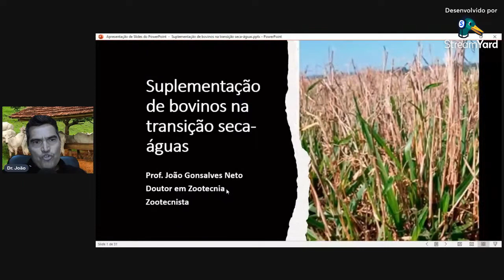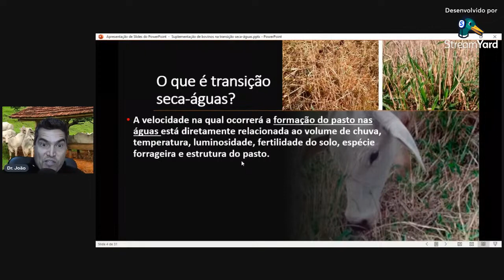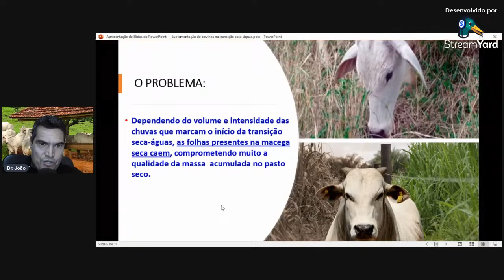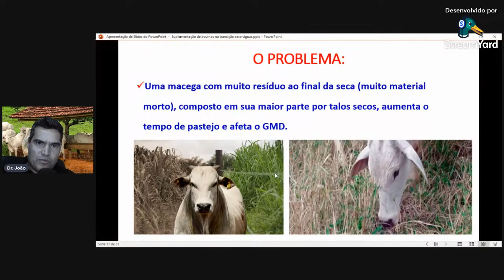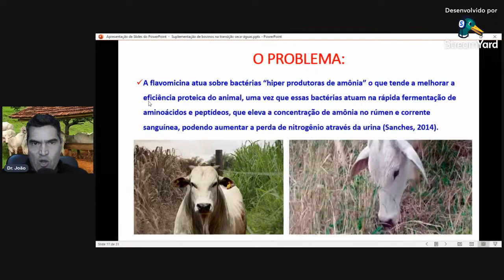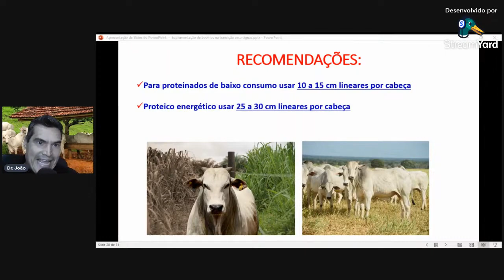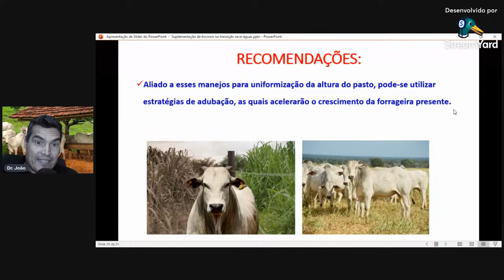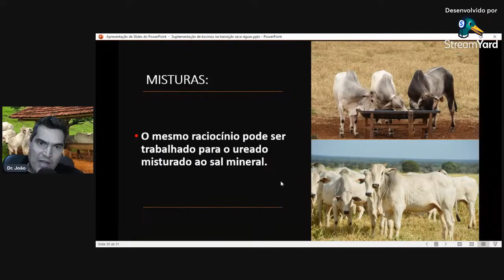Suplementação de bovinos na transição seca- águas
Para entrar em contato com o professor (Palestras, parcerias e  treinamentos)

Link da Mentoria de recria e engorda de bovinos

Link da Mentoria de Confinamento de bovinos de corte

Link do Curso Formulação de Ração para bovinos confinados

Link do Curso Formulação de proteinados e proteico energeticos para bovinos

Link do curso sobre Semiconfinamento de bovinos de corte

Link do curso sobre TIP - terminação intensiva a pasto

Link do Combo Engorda Intensiva de bovinos de corte

Link do Curso Recria intensiva e sequestro de bezerros de corte

Link do Curso Gado de cria em bovinos de corte

Link do Curso Como Avaliar bovinos de corte para compra e seleção

Link do Curso Alimentos Volumosos para bovinos de corte e leite

Link do Curso Boas praticas de Manejo de curral

Link do Curso Raças e Cruzamentos em gado de corte

Link do Curso Formulação de Ração para vacas leiteiras

Link do Curso Pastejo Rotacionado e Projetos em gado de leite

Link do Curso Como comprar e avaliar um boa vaca leiteira